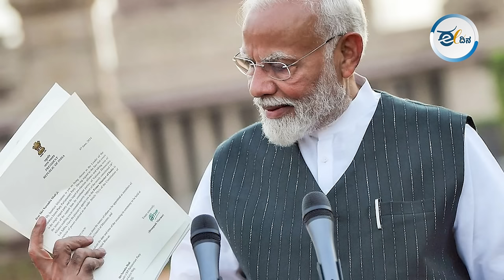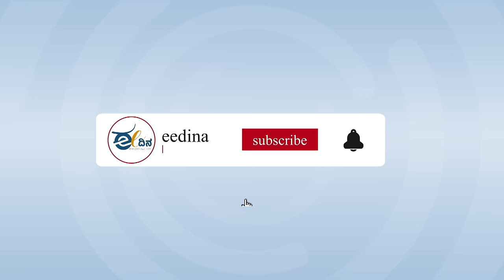ಬಿಜೆಪಿ ಬಿಗಿಮುಷ್ಟಿಯಲ್ಲಿಯೇ ಬಲಿಷ್ಠ ಖಾತೆಗಳು!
ಮೋದಿಯವರ ಬಿಜೆಪಿಗೆ ಸರಳ ಬಹುಮತದ ಜನಾದೇಶ ಕೂಡ ಸಿಕ್ಕಿಲ್ಲ. ಅವರು ಸರ್ಕಾರ ರಚಿಸಿ ಪ್ರಧಾನಿಯಾಗಿ ಮುಂದುವರೆದಿದ್ದರೆ ಅದು ಮಿತ್ರ ಪಕ್ಷಗಳ ಬೆಂಬಲದಿಂದಲೇ ವಿನಾ ಸ್ವತಂತ್ರ ಬಲದಿಂದ ಅಲ್ಲ. ಆದರೂ ಎರಡು ಅವಧಿಗಳಲ್ಲಿ ಬಿಂಬಿಸಿದ ತಮ್ಮ ಅಧಿಪತ್ಯದ ಮೊಹರನ್ನೇ ಮೋದಿಯವರು ಈ ಮಂತ್ರಿಮಂಡಲದ ಮೇಲೆ ಢಾಳಾಗಿ ಒತ್ತಿದ್ದಾರೆ. ಹೇಗೆ ಈ ವಿಡಿಯೋ ನೋಡಿ.